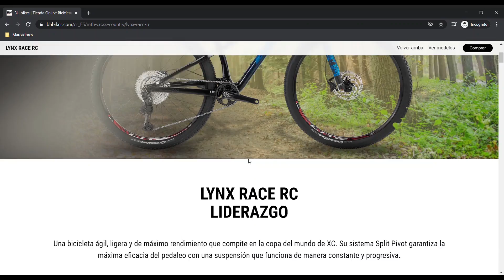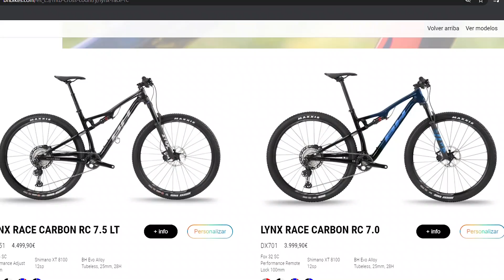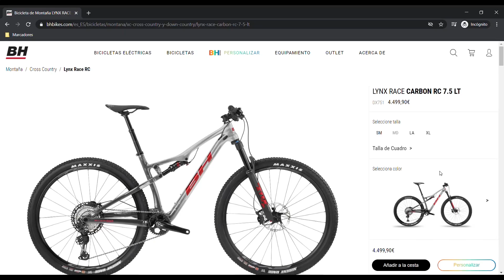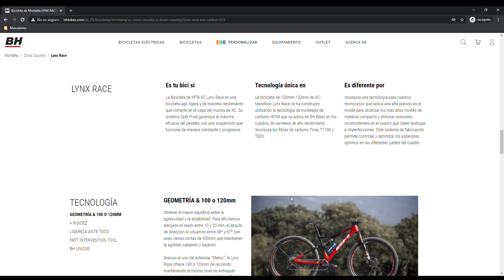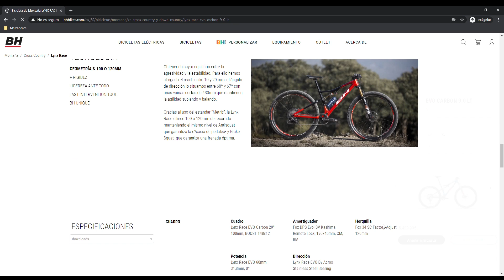🚀NUEVA BH LYNX RACE EVO 2021 | Andoni Arriaga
Material que uso 👉 en descripción ⬇️

Review de la nueva BH LYNX RACE EVO 2021, actualización del modelo actual con novedades en el amortiguador y entrada de cables cómo caracteristicas mas destacadas.

Fuente fotos y videos, y Youtube fabricante

🔸 Únete a mi club en S T R A V A

- Luz trasera sigma
- Garmin Edge 830
- Funda Garmin Edge 830
- Protector pantalla Edge 830
- Banda frecuencia cardiaca Garmin
- Bomba de pie manómetro
- Mini bomba para portabidón
- Funda móvil, dinero, tarjetas
- Portabidón Elite
- Bidón 750ml.
- Kask Mojito X
- Lubricante cadena
- Portabicis techo Thule Proride 598
- Protector cuadro carbono thule
- Rodillo Élite
- Soporte rueda delatera para rodillo

🚵🏻‍♀‍MTB:
- Desmontadores cubiertas
- Zapas Luck
- Pedales SPD shimano XT
- Pastillas freno Galfer
- Bidón camelback 620ml
- Liquido tubeless

🚴🏻‍♀‍ROAD:
- Soporte manillar adelantado para GPS y GoPro

📹Con esto grabo los vídeos:
- GoPro Hero 8
- GoPro Hero 9
- Tarjeta microSD 128Gb
- Soporte manillar GoPro
- Accesorios varios GoPro